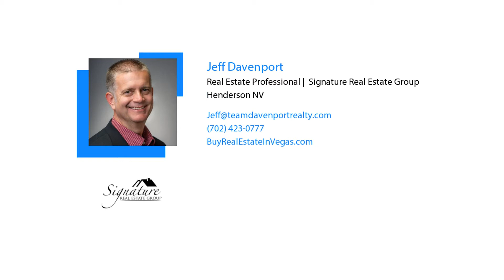Your 6-Month Mortgage Rate Forecast